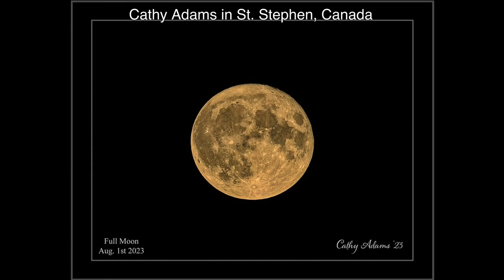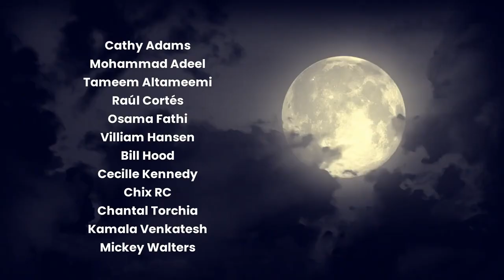Best Photos of the Supermoon, Aug 1, 2023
Did you catch the full supermoon on August 1, 2023? If you didn't see it, don't worry, you have 2 more chances coming up! At the end of August we'll have another supermoon (which is also a blue supermoon). And September will have 1 supermoon. For now, though, enjoy gorgeous photos of the August 1 supermoon from our readers.

Producer: Kelly Kizer Whitt